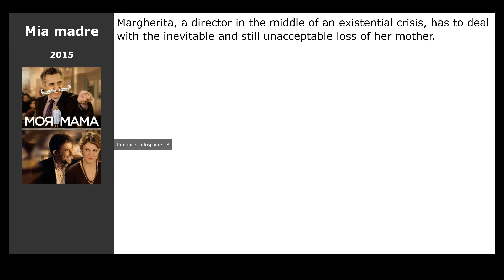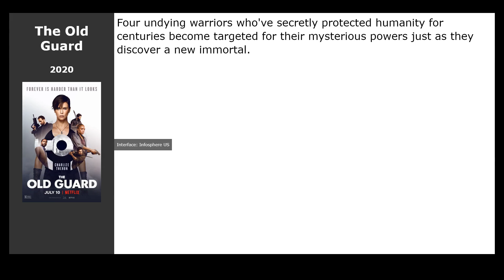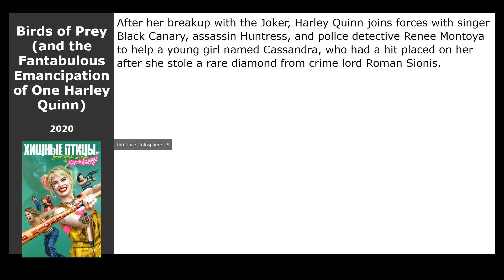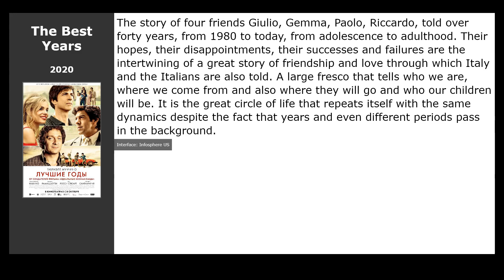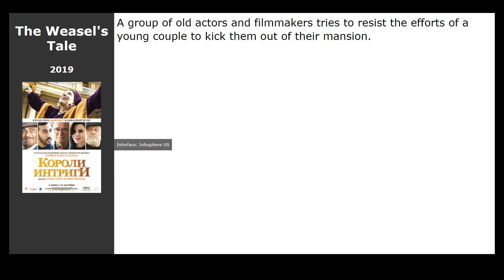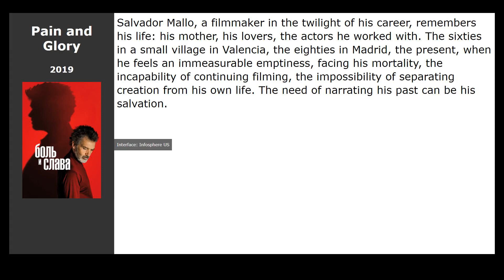20 best movies like Seize The Moment (2019)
Movies similar to Seize The Moment (2019):

00:00 Introduction
00:13 Godard Mon Amour (2017) / genre: drama, melodrama, comedy
00:26 Mia madre (2015) / genre: drama
00:39 The Trip to Italy (2014) / genre: drama, comedy
00:52 A Castle in Italy (2013) / genre: drama, comedy
01:05 Mulan (2020) / genre: drama, comedy
01:18 Rogue (2020) / genre: drama, comedy
01:32 The Old Guard (2020) / genre: fantasy, action
01:51 Cadaver (2020) / genre: fantasy, action
02:10 Love Wedding Repeat (2020) / genre: fantasy, action
02:26 Birds of Prey (and the Fantabulous Emancipation of One Harley Quinn) (2020) / genre: action, crime, comedy
02:39 The Stand In (2020) / genre: comedy
02:52 The Best Years (2020) / genre: comedy
03:05 You Should Have Left (2020) / genre: thriller, horror
03:18 A Timeless Christmas (2020) / genre: thriller, horror
03:34 365 Days (2020) / genre: thriller, horror
03:53 Once Upon a Time... in Hollywood (2019) / genre: drama, comedy
04:11 The Weasels Tale (2019) / genre: comedy, detective
04:27 Venice Is Not in Italy (2019) / genre: drama, comedy
04:40 Fidelity (2019) / genre: drama
04:53 Pain and Glory (2019) / genre: drama